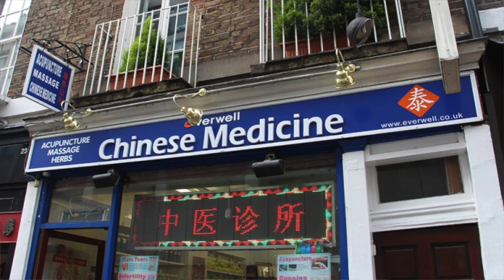[BNO] 英國生活🇬🇧有冇得睇中醫? 中醫陷阱, 點揀好? How to choose a Chinese medicine practitioner UK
分享我在英國睇中醫經歷, 應該點揀好嘅中醫師?

▄▄▄▄▄▄▄⭐️ 精選影片⭐️ ▄▄▄▄▄▄▄▄

【BNO】BNO VISA APP申請正式展開! 申請步驟及細節逐一解釋| How to use UK Immigration: ID Check app

【BNO 】BNO VISA 出咗啦! 教你點填 form/申請表格! | How to apply for bno visa

【移民 英國】BNO移民英國住邊度-Surrey平區Redhill | 交通, 學校, 治安, 住屋樓價, 社區

【英國居住】 我住倫敦Coulsdon 的7個原因 || 7 reasons I choose to live in Coulsdon, London

【移民 英國】BNO英國倫敦住邊度校網好-Sutton | 交通, 學校, 治安, 住屋及樓價, 社區分析

【英國 移民】BNO移民英國要考試? 英國移民之移民試攻略 || How to prepare for the life in the UK test

【移民 英國】BNO移民英國前記住帶這些, 有什麼在英國冇得買? || What you should bring and what you can't buy in the UK